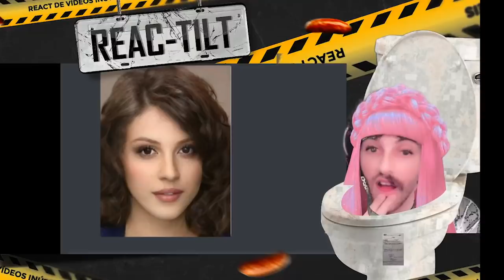reacTILT | FACE APP DE FAMOSOS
reagindo ao face app dos famosos!!! PAPAI ENGAJA!!! SEMPRE SURFANDO NOS HYPE LIXOOOO !! LAIKADA FAMILINGUIÇA

EQUIPE:
Apresentação, edição, finalização - Diogo Defante(@diogodefante)